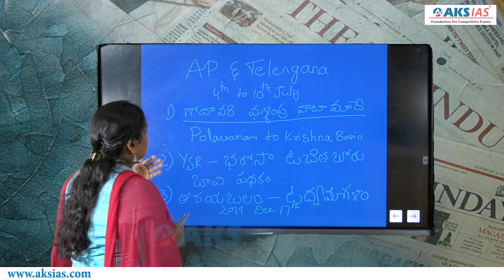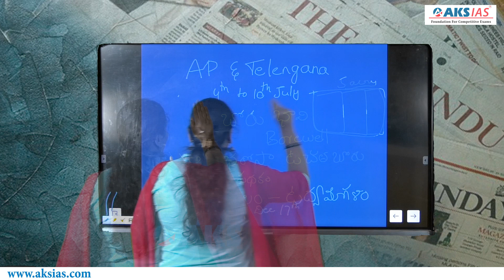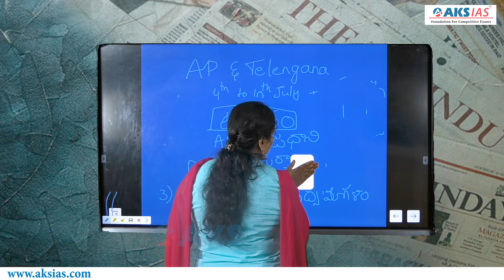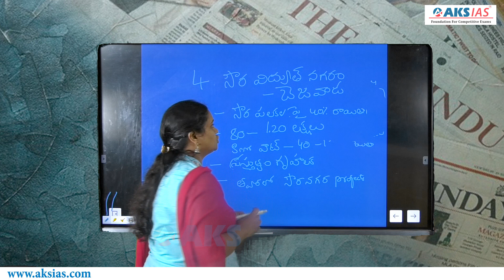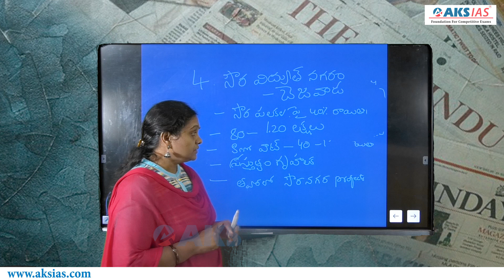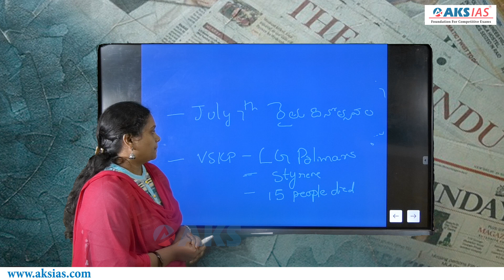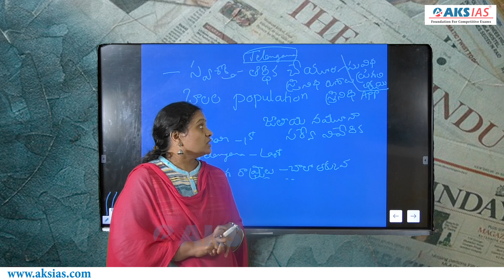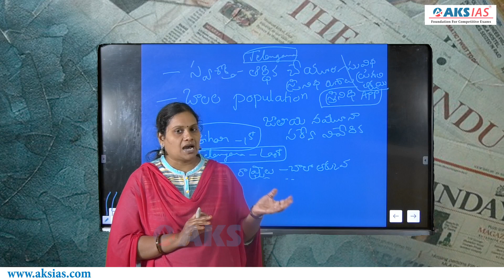Current Affairs |AP & Telengana by Laxmi Prasanna |UPSC|APPSC|TSPSC|AKS IAS